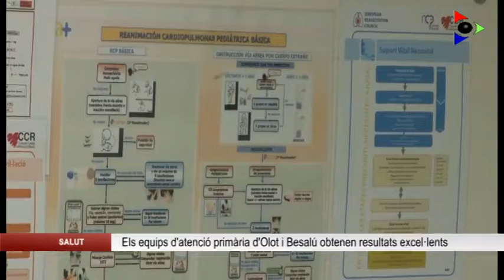Els Equips d’Atenció Primària d’Olot i Besalú obtenen resultats excel·lents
Els Equips d’Atenció Primària d’Olot i Besalú obtenen resultats excel·lents en el procés d’acreditació que avalua la gestió, els serveis i els resultats dels centres. Olot amb un 97’7% d’assoliment és el que ha obtingut una major puntuació dels Equips d’Atenció Primària gironins avaluats fins al moment. Aquests controls es realitzen amb l’objectiu de garantir un nivell homogeni de qualitat assistencial.